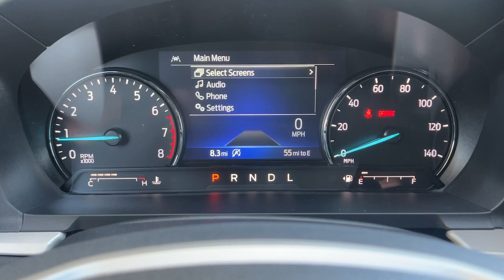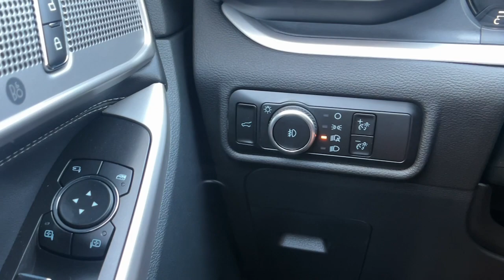2024 Ford Explorer XLT Paso Robles CA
New 2024 Ford Explorer XLT available at Paso Robles Ford located in 2401 Oakwood Street, Paso Robles, CA, 93446. Servicing the Paso Robles area.

You just found the  2024  Ford Explorer. Here's an Explorer that brings an uncompromising spirit to all your adventures. Behind its commanding stance you'll find a refined, comfortable driving experience, available options that let you customize technology and capabilities, and rugged mid-size SUV versatility. These are just some of the great options this vehicle comes with: Heated Steering Wheel
, Apple Carplay®/Android Auto®, 360 Degree View Car Camera, Wireless Charging Station, Keyless Entry, Back-Up Camera, Satellite Radio, Fog Lamps, Heated Mirrors, Power Liftgate. Count on Explorer to make your adventures all they can be. Come in for a fun and easy test drive. Our team will make it the best part of your day.